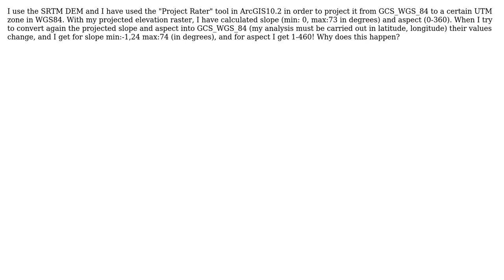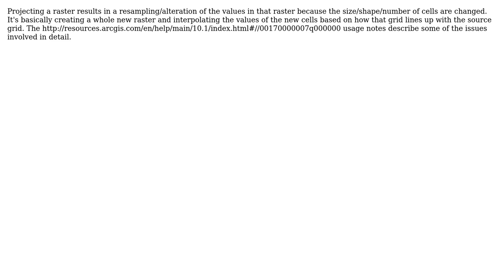GIS: Range of values in slope and aspect changes when I try to unproject my projected rasters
With thanks & praise to God, and with thanks to the many people who have made this project possible! | Content (except music & images) licensed under CC BY-SA | Music | Images & others | With thanks to user whuber user PolyGeo user Maria Karypidou user Chris W and the Stack Exchange Network Trademarks are property of their respective owners. You are responsible for your own actions.